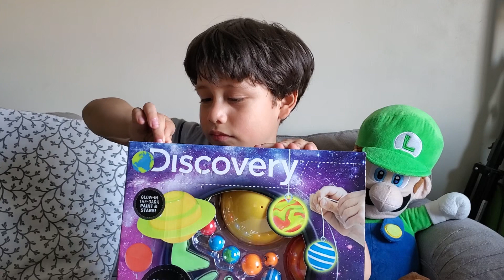The Planets of our Solar System and Pluto the Dwarf Planet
Nicky unboxes his Planet Toy set. There is mercury, venus, earth, mars, jupiter, staurn, uranus, neptune, and pluto the dwarf planet